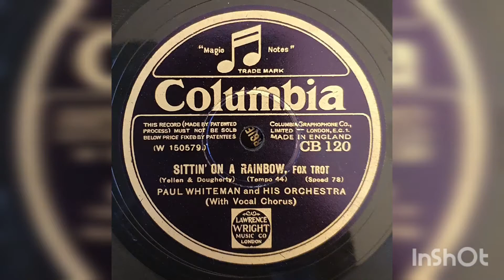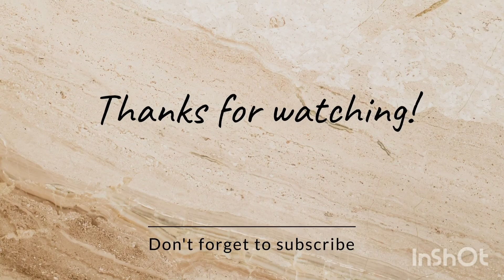Jack Fulton & Paul Whiteman's Orchestra:" Sittin' On A Rainbow" (Columbia 1930)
Played on my Telefunken 210 Hifi turntable from 1964